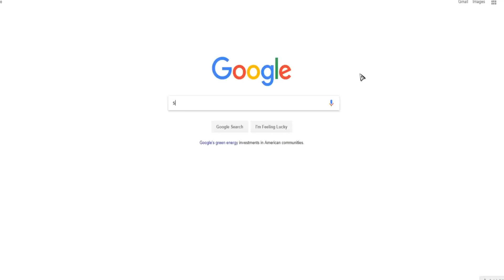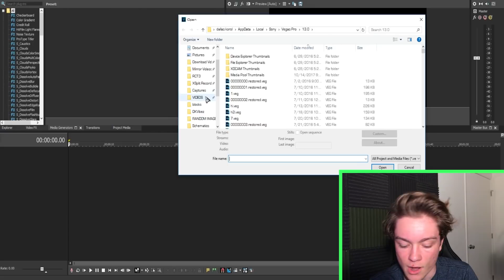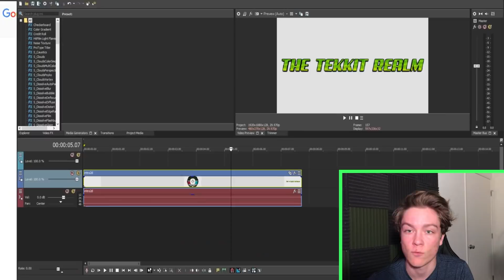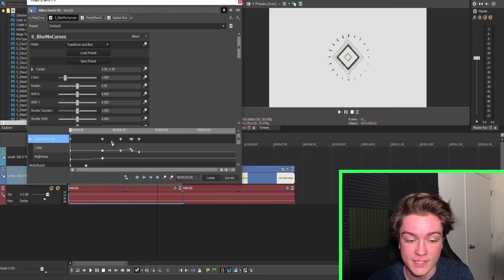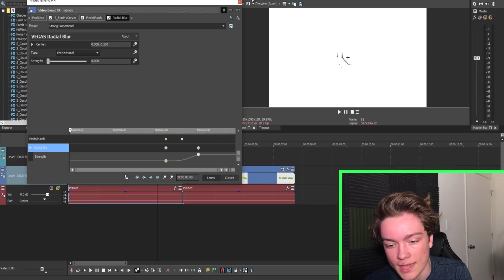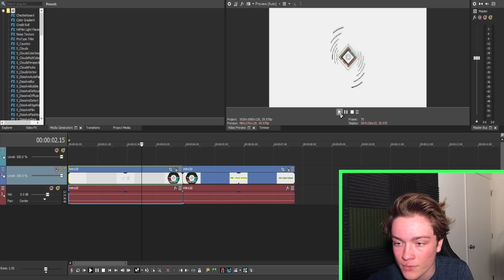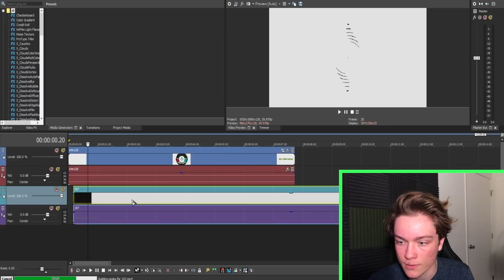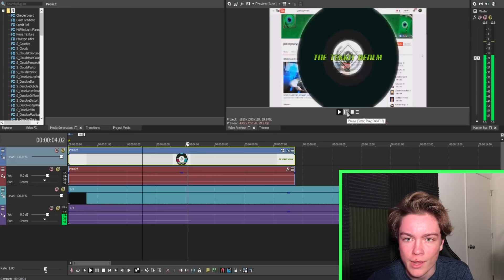How to make a Free 2d Intro for your YouTube Channel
~MUSIC~
---NOPE---

✱Avici
✱C-418
✱NCS
✱Deep Space Ceramics
✱Noisestorm

..the end..